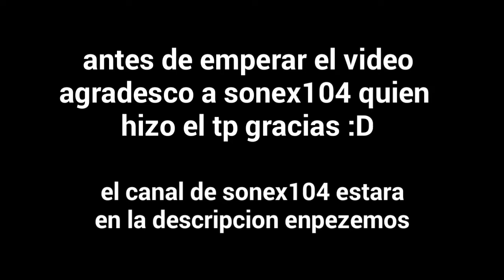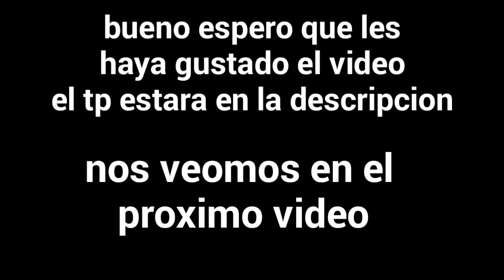Mi texture pack [Geometry dash 2.11] by sonex104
Creador del Texture pack sonex104